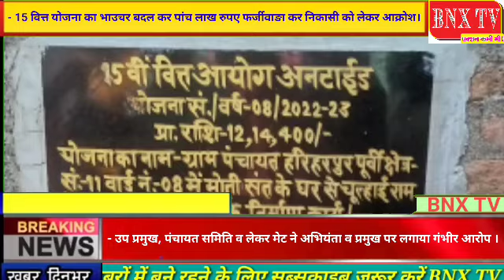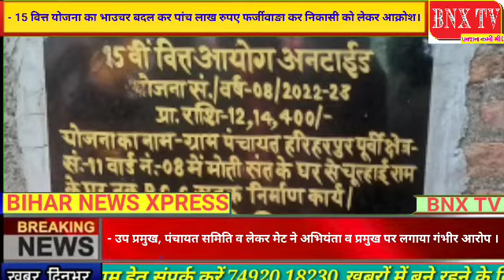15 वित्त योजना का भाउचर बदल कर पांच लाख रुपए फर्जीवाड़ा कर निकासी को लेकर आक्रोश।